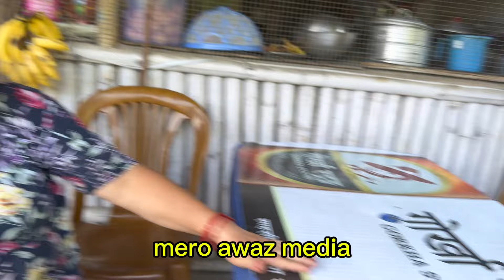भात खोसेर खाइदिएपछि आश्रमदेखि भागे यि बुवा , बिरक्त लाग्दो दिन सम्झिन्छन,नाचेर सबैलाई हसाए